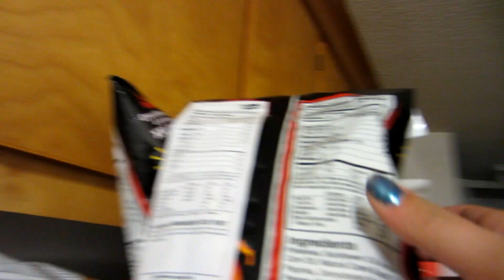Death Chips and Sentiments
Want to keep tabs?
G+:  gplus.to/zaedum